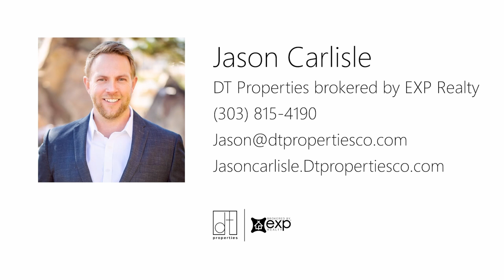11634 Bell Cross Cir, Parker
One of the last lots available in Bell Cross Ranch, surrounded by million dollar homes on 3+ acre lots, overlooking the whole subdivision with panoramic views. Private lot at the back of the subdivision, gently sloping and very private, well off the main road. Convenience to major highways, DIA, Downtown Parker, DTC, golf and numerous retail shopping centers including Southlands Mall. Minutes to downtown Parker. Views of Pikes Peak and uninterrupted north to Longs Peak.

Listing agent: Jason Carlisle of DT Properties – EXP Realty

Created by The Denver Creative Group, a one stop show for visual marketing, specialized in real estate in Colorado.